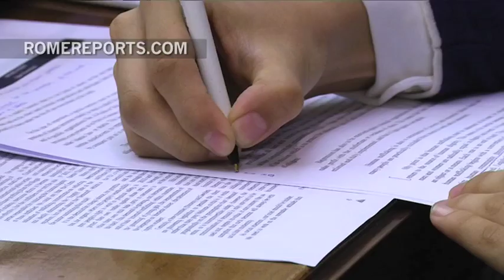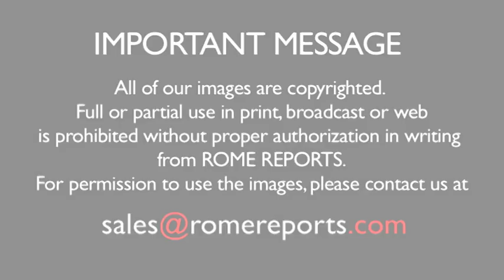Vatican official: Human trafficking and immigration are intertwined issues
Msgr. During a recent conference on human trafficking, Msgr. Marcelo Sanchez Sorondo discussed the immigration crisis in Europe. At least 700 migrants from Africa had just died while trying to make their way to the Mediterranean